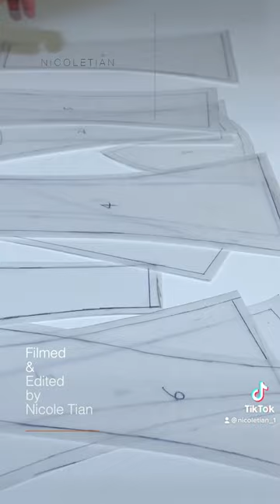Black wool corset - part 1